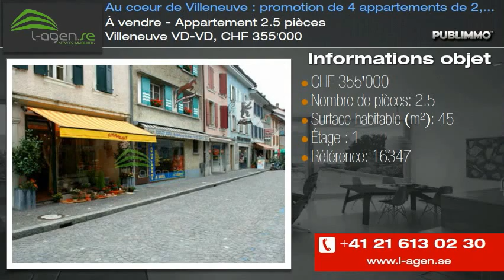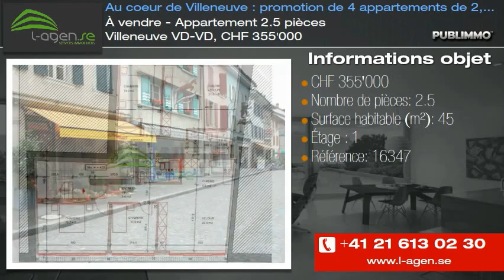À vendre - Appartement 2.5 pièces Villeneuve VD-VD, CHF 355'000